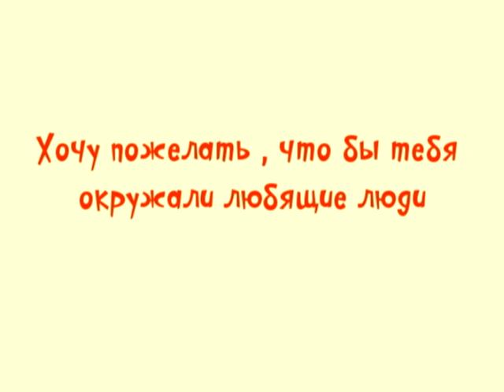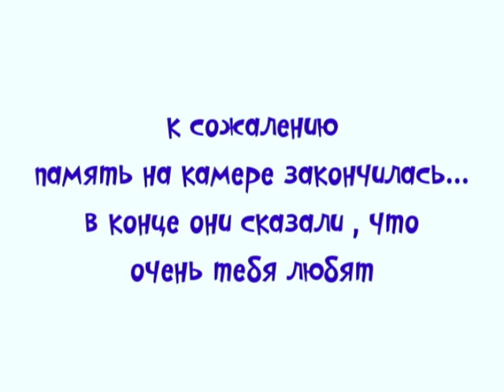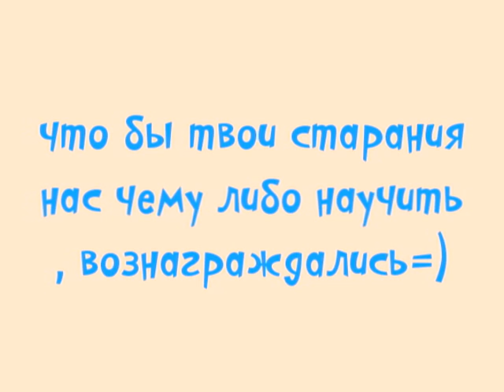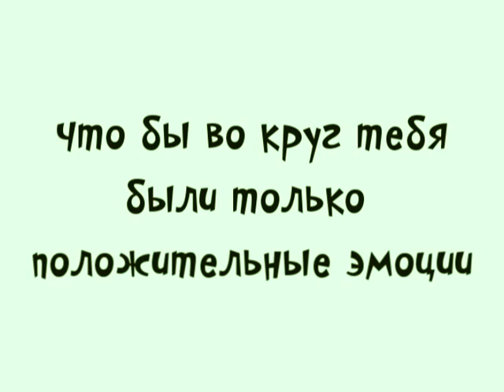подарок куфтику на день рождения